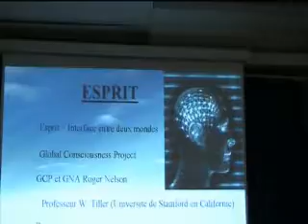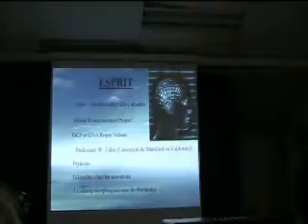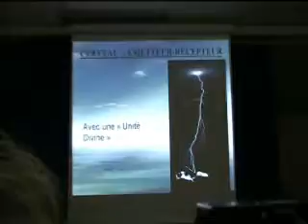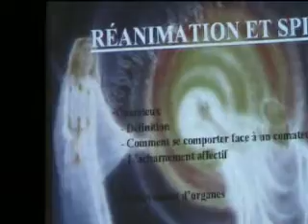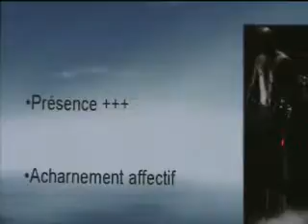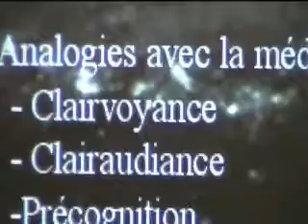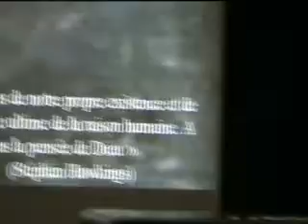Jean-Jacques Charbonnier. Les Preuves Scientifiques de l'au delà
Jean-Jacques Charbonier. Les preuves scientifiques d'une vie après la vie